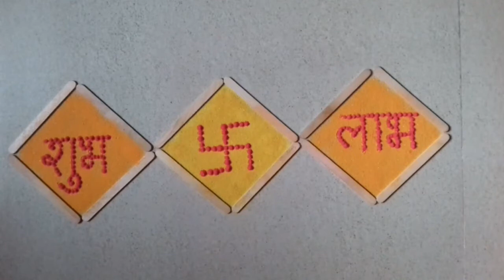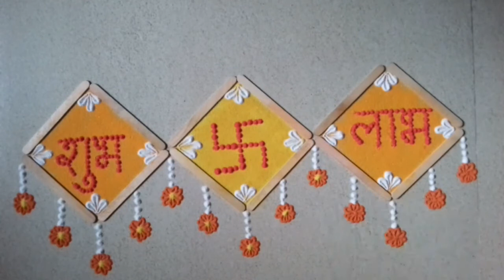Beautiful and attractive border rangoli design using icecream sticks/ Janmastami special rangoli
Attractive and innovative Border rangoli design#borderrangolidesign